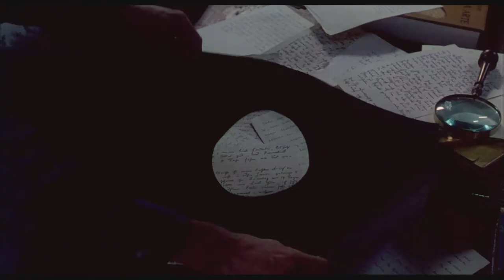Educação Sentimental | Trailer Oficial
Um filme de Julio Bressane

Sinopse: A singela relação de amor e cumplicidade entre uma professora e seu aluno. A história é inspirada no mito grego de Endimião, em que a Lua se apaixona pelo corpo nu de um rapaz em pleno sono e o acaricia com sua luz.